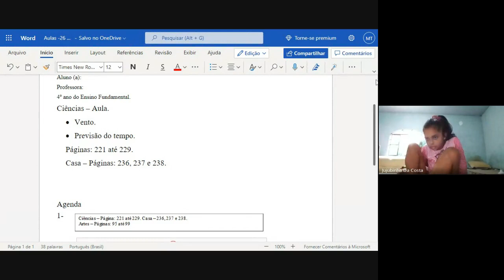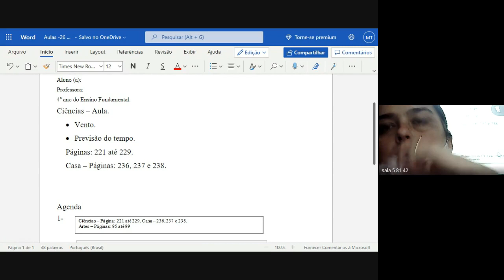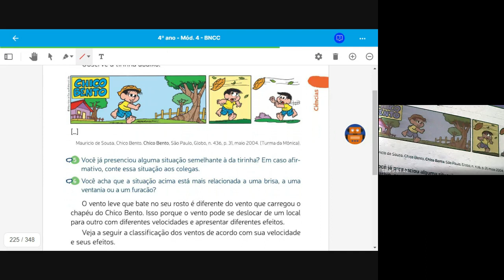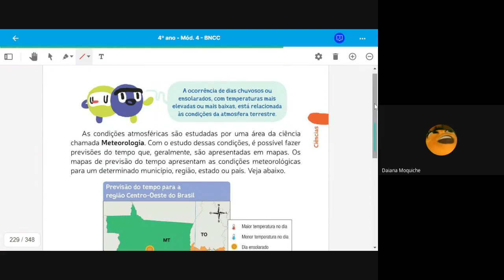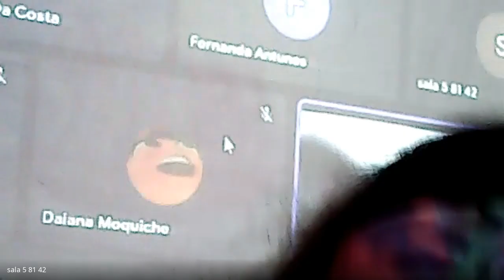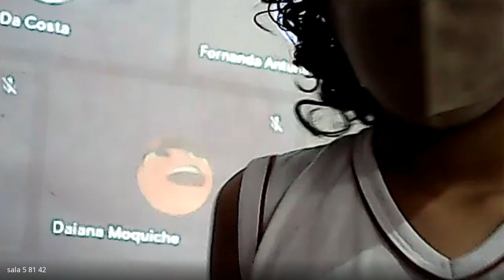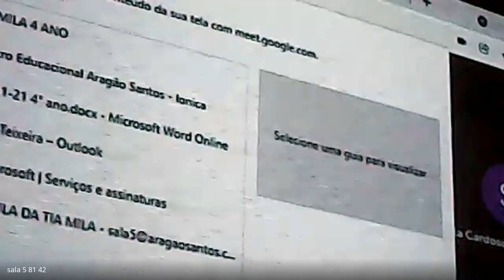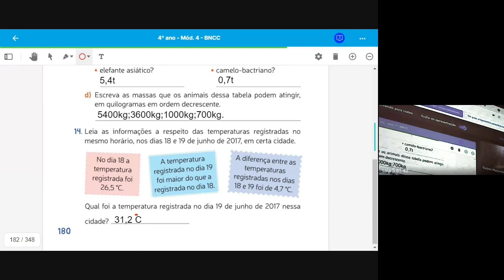4 ANO MILA 1 26